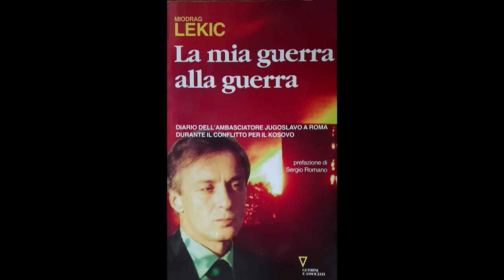EMISIJA BIĆETE NACRTANI 21. AVGUST 2022 - MIODRAG LEKIĆ